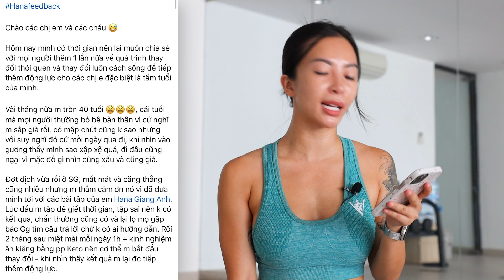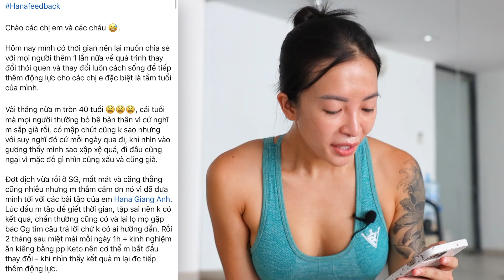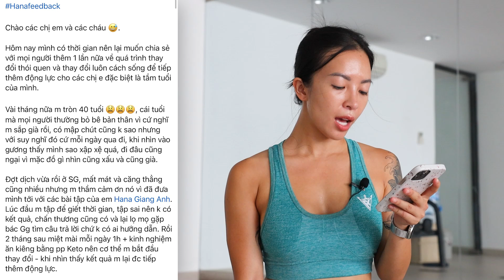Chị Hằng Lê thay đổi cả lối sống - Feedback group Healthy life with Hana Giang Anh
Ủng hộ Na qua các dịch vụ sức khoẻ mà Na xây dựng dưới đây:

🌿Đặt đồ ăn Eat Clean tính theo TDEE: Bếp Inspire (Q2 và Q3, HCM)
🌿Phòng tập Group-X cho phụ nữ: INSPIRE Boutique Fitness (HN và HCM)
🌿Tập với Coach cá nhân online: INSPIRE Online Coach (worldwide)
🌿Đào tạo huấn luyện viên chuyên nghiệp: INSPIRE Academy Vietnam (HN và HCM)

Tham gia nhóm: HEALTHY LIFE WITH HANA GIANG ANH và tập đủ theo lịch tháng, bạn sẽ nhận được huy chương công nhận chiến thắng của bạn🏅🏅🏅

Các địa chỉ INSPIRE Boutique Fitness:
👉 Inspire Bạch Mai: 315 Bạch Mai, Hai Bà Trưng, HN.
👉 Inspire Thanh Xuân: Tầng 3, khách sạn Thể Thao, số 15 Lê Văn Thiêm, Thanh Xuân, HN.
👉 Inspire Cầu Giấy: Số nhà 32, ngõ 38 Khúc Thừa Dụ, HN.
👉 Inspire Quận 1: Lầu 4, 202 Lê Lai, Phường Bến Thành, Quận 1, TP.HCM
👉 Inspire Phú Nhuận: Lầu 4, 72B Lê Văn Sỹ, phường 11, quận Phú Nhuận, TP.HCM
👉 Inspire Bình Thạnh: Lầu 3, số 488A LÊ QUANG ĐỊNH, P11, Quận BÌNH THẠNH.